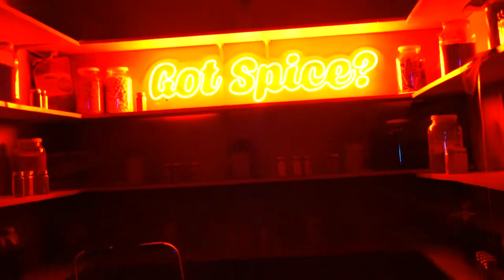15 minutes with Sque3eze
Sque3eze discusses his outlook on Mind Body and Soul and what that means to him when he’s creating and performing his music.

🎥  Key Again